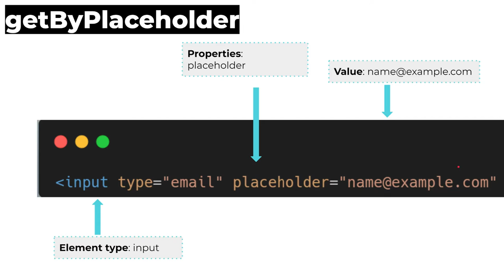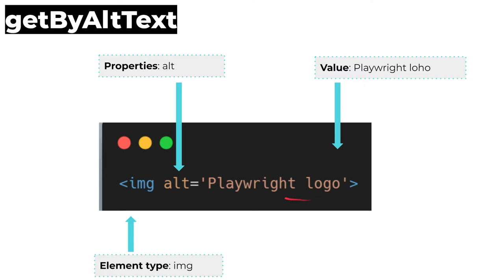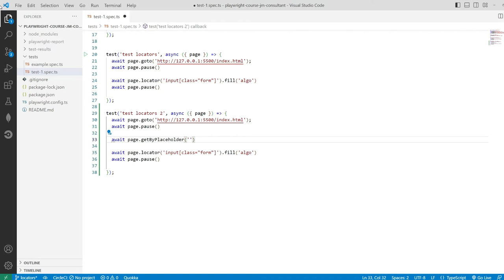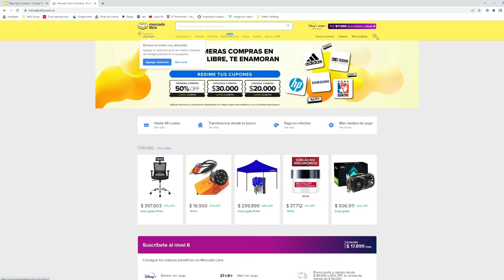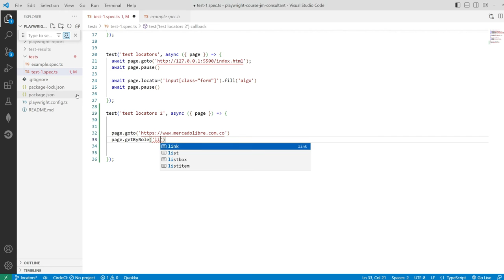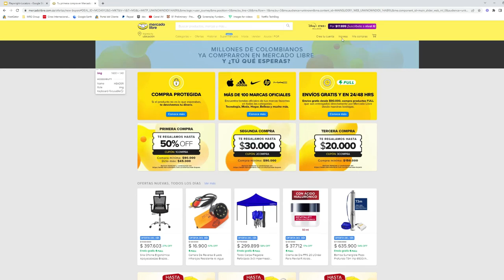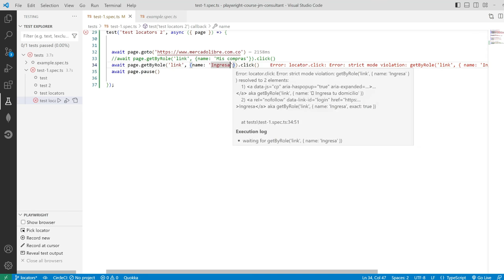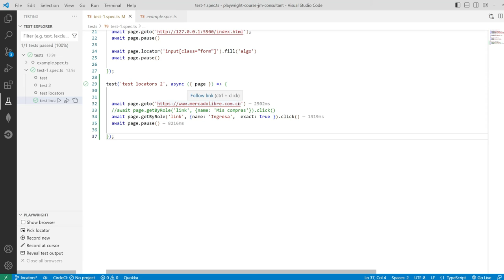Curso de Playwright en Español - Parte 7 - Localización de elementos usando getByRole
En este video vamos a ver como usar los métodos:
getByRole, getByPlaceHolder, getByAltText